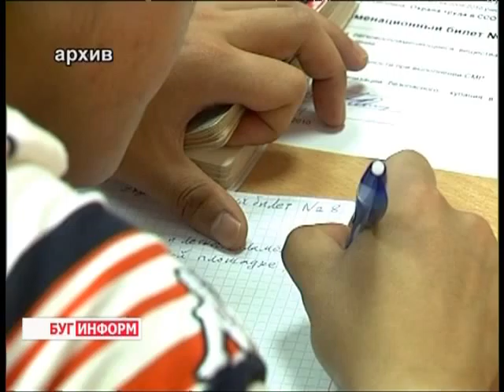2013-06-13 г. Брест Телекомпания "Буг-ТВ". К вопросам проведения тестирования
Журналист А. Трухнова. Оператор В. Холявко
Заседание по вопросам проведения тестирования с участием руководителей ВУЗов и управлений в Комитете госконтроля Брестской области.
.: 14 июня в Беларуси стартует вступительная компания 2013 года. В Брестской области абитуриентов примут семь пунктов проведения централизованного тестирования.Прозрачность и демократичность механизма формирования студенческой аудитории страны призваны обеспечивать государственные и областные комиссии, совещание для которых было проведено Комитетом госконтроля Брестской области 12 июня.